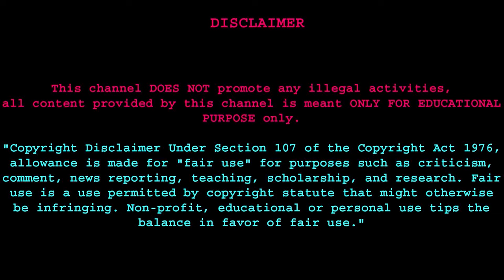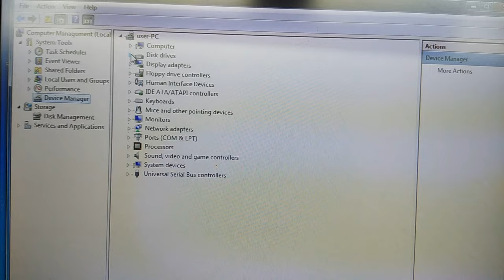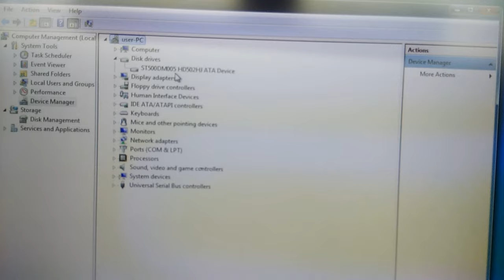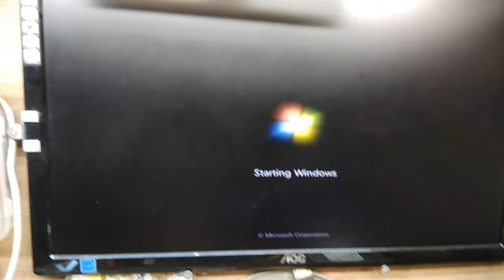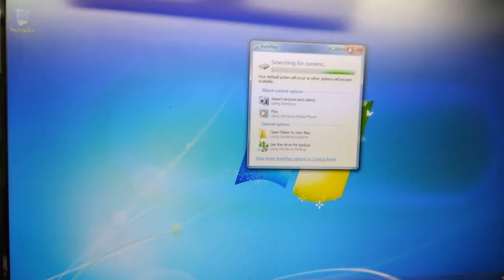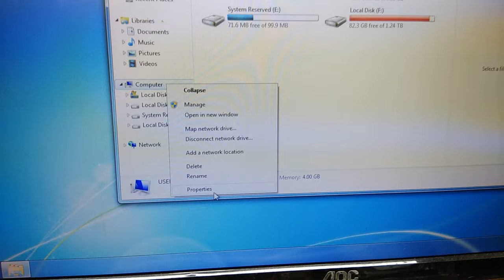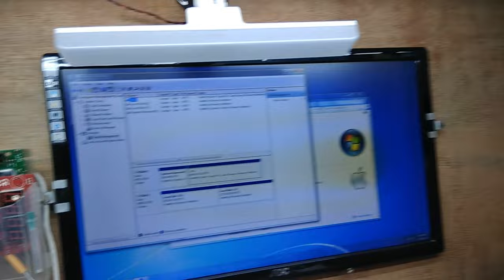हार्ड डिस्क की मरम्मत कैसे करें | firecuda 2tb hard disk not detected. solve easy in hindi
# Does it spin? how to repair hard disk not detected, seagate, firecuda, #100% repaired

Related search:-
हार्ड डिस्क की मरम्मत कैसे करें
solve easy in hindi
firecuda 2tb   hard disk not detected
hard disk repair software,
 hard disk repair laptop,
 repair,
how to repair hard disk,
hard disk, hard drive,
 hdd, data recovery

Introduction:
Welcome to Creative Hardware & Scientist, where we're dedicated to helping you navigate through common tech issues! In today's video, we'll be addressing a concern that many users face - the FireCuda 2TB hard disk not being detected. If you're experiencing this frustrating problem, fear not! We've got you covered with easy and effective solutions that will have your FireCuda hard disk up and running in no time. Let's dive into the troubleshooting process step by step.

Section 1: Understanding the Issue
To start, let's explore the common reasons why your FireCuda 2TB hard disk may not be detected. This issue can arise due to various factors, including faulty connections, driver problems, or even hardware malfunctions. Understanding the root cause is crucial for an accurate diagnosis and resolution.

Section 2: Check Physical Connections
The first step in troubleshooting any hardware issue is to inspect the physical connections. Ensure that the cables connecting your FireCuda hard disk to the computer are securely plugged in. Sometimes, a loose connection can be the culprit behind detection problems. We'll guide you through the process of checking and reseating the cables to ensure a proper connection.

Section 3: Verify Power Supply
Insufficient power supply can also lead to detection issues. In this section, we'll discuss how to confirm whether your FireCuda hard disk is receiving adequate power. We'll guide you through checking power cables, using alternate power sources, and ensuring your hard disk is getting the power it needs to function correctly.

Section 4: Update Drivers and Firmware
Outdated or corrupted drivers and firmware can be a common cause of hardware detection problems. We'll show you how to update your FireCuda hard disk drivers and firmware to the latest versions, ensuring compatibility with your operating system and resolving any potential conflicts.

Section 5: Software Solutions
Sometimes, the issue might be software-related. We'll explore various software solutions, such as checking for disk management settings, reformatting the hard disk, and running diagnostic tools to identify and fix potential software conflicts.

Section 6: BIOS/UEFI Settings
Your computer's BIOS or UEFI settings play a crucial role in hardware detection. Incorrect settings can prevent your FireCuda hard disk from being recognized. We'll guide you through accessing and configuring these settings to ensure optimal compatibility with your hard disk.

Conclusion:
By the end of this comprehensive troubleshooting guide, you'll be equipped with the knowledge and steps needed to resolve the "FireCuda 2TB Hard Disk Not Detected" issue. Remember, troubleshooting may require a combination of these solutions, so be patient and methodical in your approach.